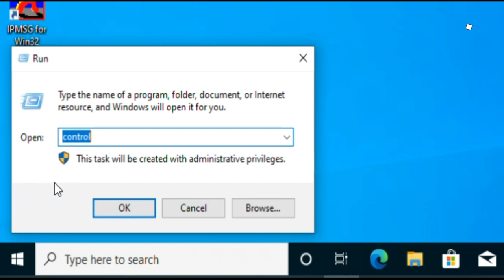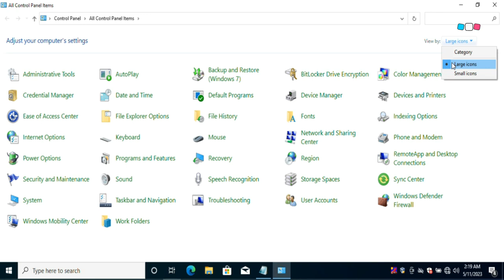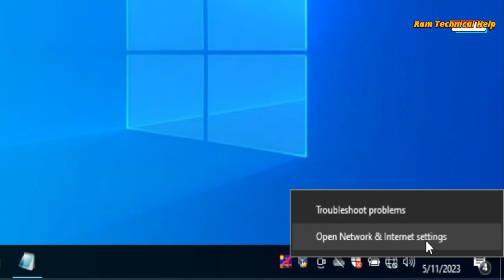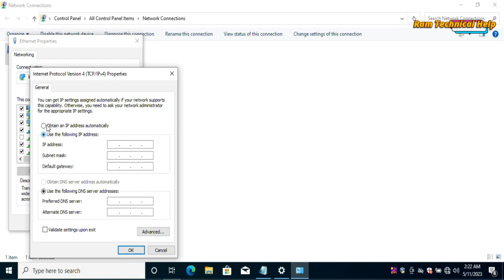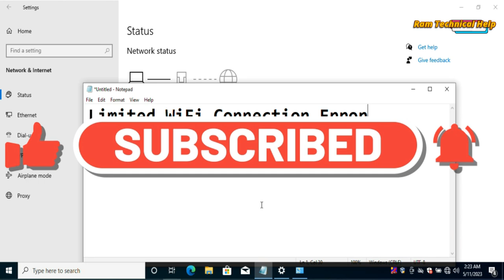How To Fix Limited WiFi Connection On Windows 10 || Fix Limited WiFi Connection Error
Your Quires:
Why does my Wi-Fi says limited connection?
How do I fix limited Wi-Fi?
How do I fix limited Internet connection on Android?
how to fix limited internet connection on mobile
how to fix limited wifi connection on laptop
how to fix limited wifi connection on android
how to fix limited connection in wifi on tv
how to fix limited access wifi windows 8
why does my wifi say limited connection on my phone
limited connection (wifi on phone)
limited connectivity android